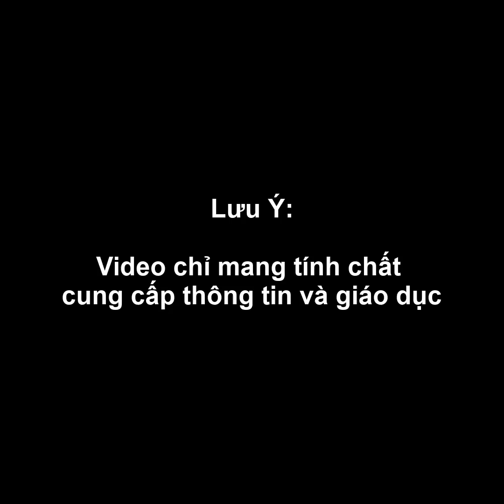"Ăn rồi Báo" Vụ Án về Kẻ Ă.n Th.ịt Ng.ư.ời, Tây Ban Nha 2019 | NhinhiCreepy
"Ăn rồi Báo" Vụ Án về Kẻ Ăn Th.ịt Ng.ười, Tây Ban Nha 2019 | NhinhiCreepy
Chào mừng các bạn đến với kênh Nhinhi Creepy - Vụ Án 3 Phút!
Nếu bạn tìm thấy kênh của mình thì chắc hẳn bạn là một người đam mê với các vụ án cũng như những câu chuyện kinh dị. Đến với kênh YouTube của mình, bạn sẽ được lắng nghe những vụ án li kỳ, những câu chuyện kinh dị rùng rợn và đặc biệt là bạn sẽ có thêm những kiến thức về thế giới kinh dị và tội phạm nói chung.
Các bạn có thể ủng hộ kênh bằng cách donate cho mình vào tài khoản ngân hàng:
NGÂN HÀNG QUÂN ĐỘI MB: STK 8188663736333 - DO YEN NHI
Để giúp kênh phát triển hơn nhaaa!
Tất cả các video trên kênh đều thuộc bản quyền của Nhinhi Creepy - vui lòng không reupload
© Bản quyền thuộc về Nhinhicreepy
© Copyright by Nhinhicreepy ☞ Do not Reup
Cám ơn các bạn đã xem video của mình, nếu các bạn cảm thấy hay, hãy like, share và theo dõi kênh của mình để có thật nhiều, thật nhiều bạn khác biết đến kênh của mình nha.
Chúc các bạn 1 buổi tối thật chill cùng Nhi !